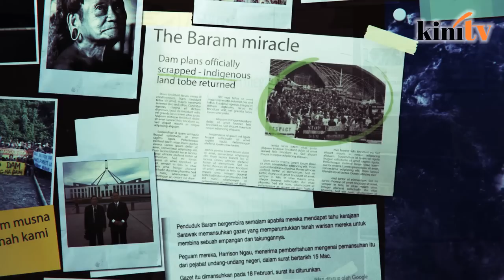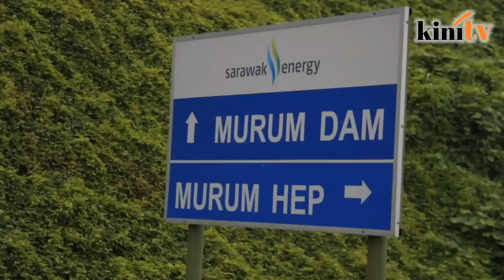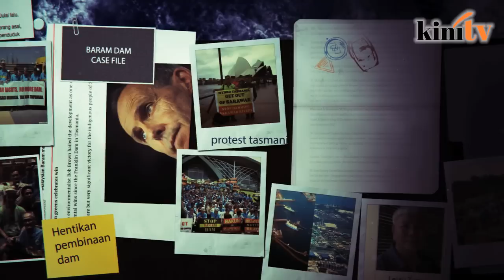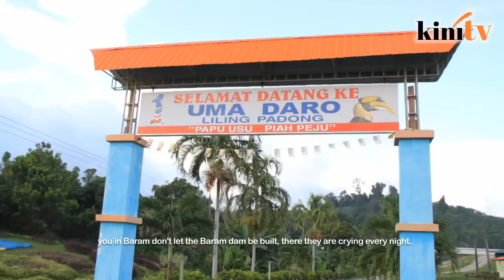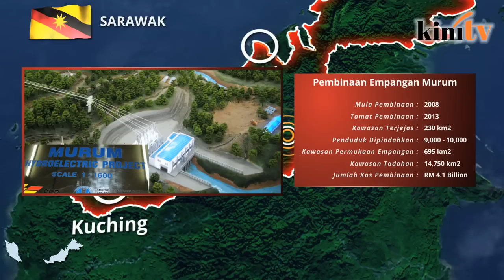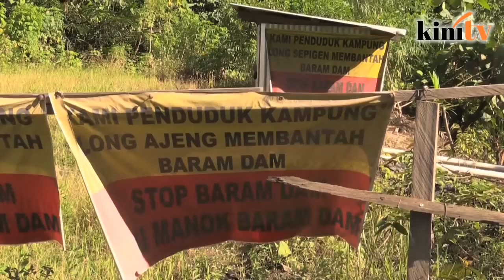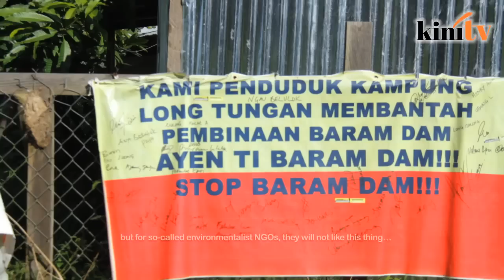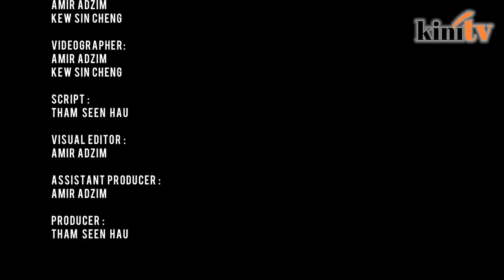Documentary: The dams damning Sarawak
Kinitv goes deep into the interiors of Sarawak to witness firsthand the impact mega-dam projects have had on the indigenous people in Sarawak.